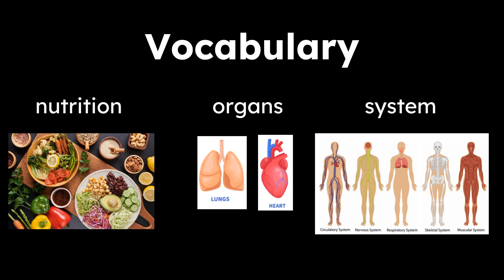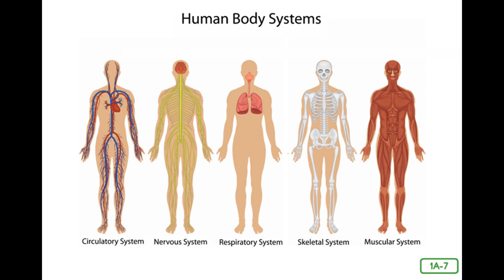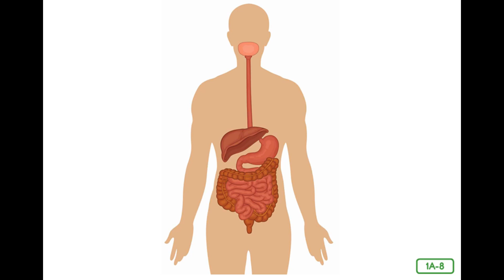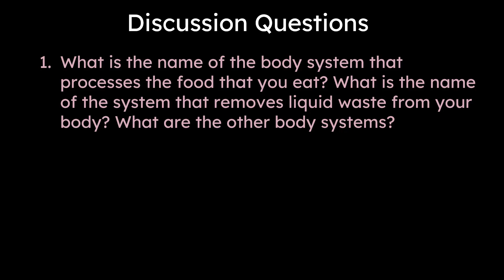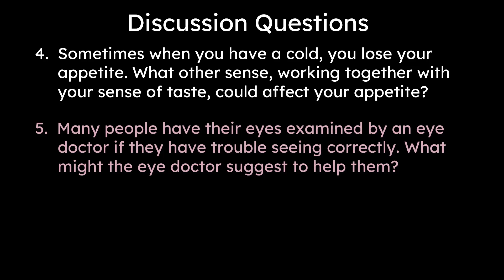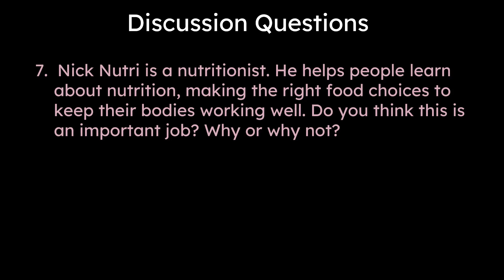CKLA Grade 2 Domain 10 Lesson 1 The Amazing Human Body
Core Knowledge Grade 2
Listening and Learning Domains
Domain 10 Lesson 1
The Amazing Human Body

This does not in any way imply that the Core Knowledge Foundation endorses this work